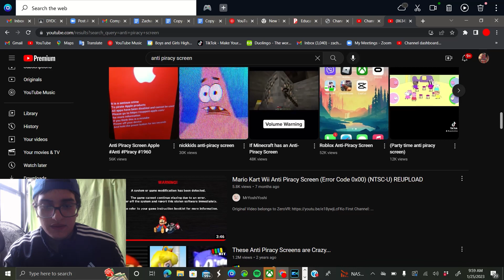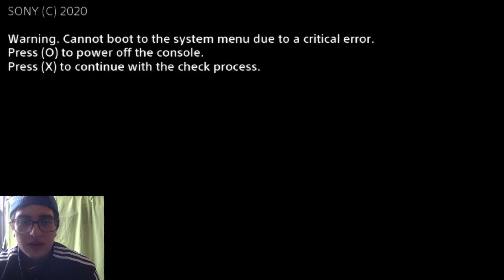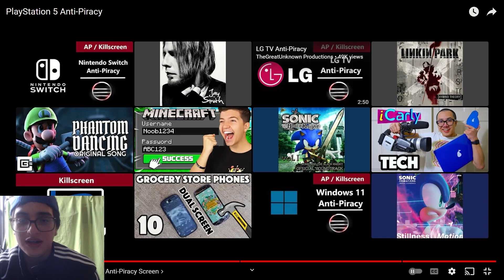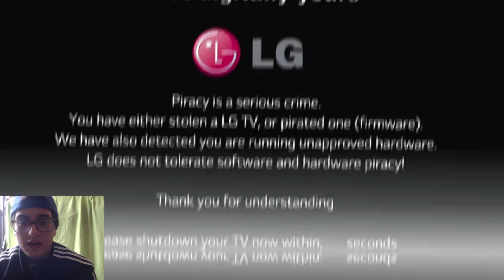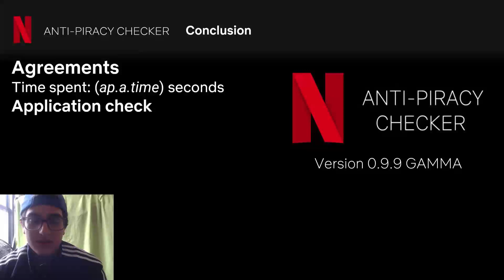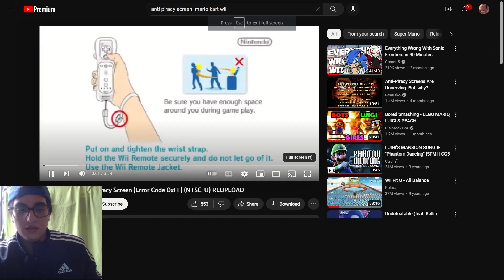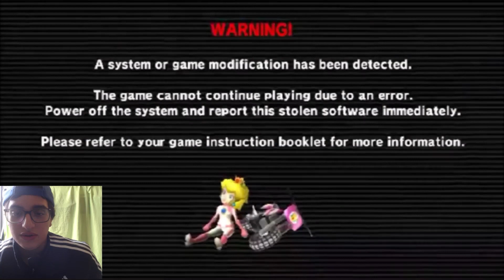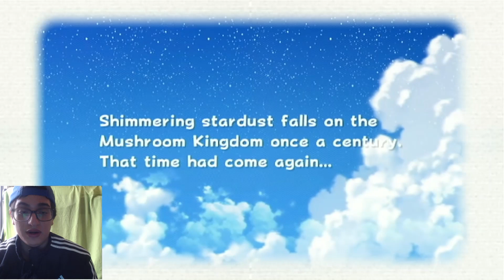Reacting to Anti-Piracy